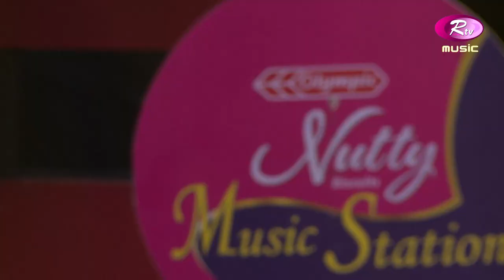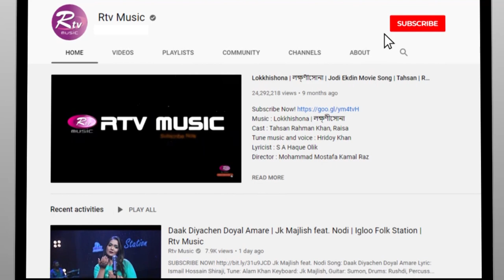Sabbir Zaman & Ronty Das Live Full Program | Music Station | Live Concert | Rtv Music Plus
Program: Music Station
Song : Sabbir Zaman & Ronty Das Live Full Program
Singer : Sabbir Zaman & Ronty Das